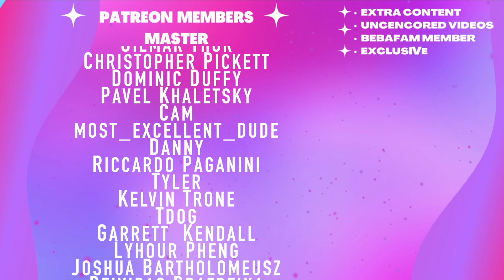For the BOYS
Hannah
Cranbourne
 VIC 3977
Australia